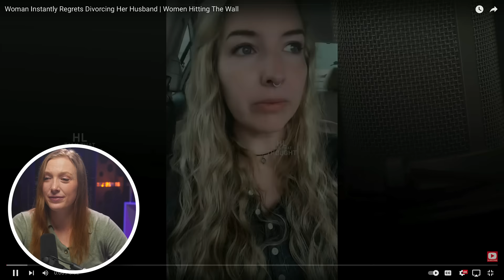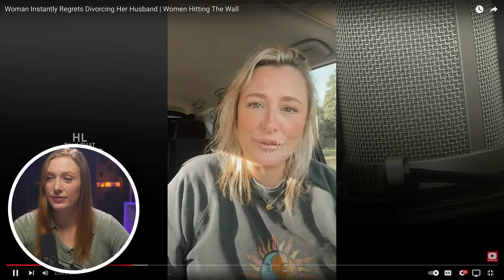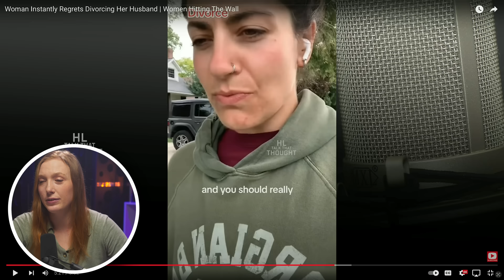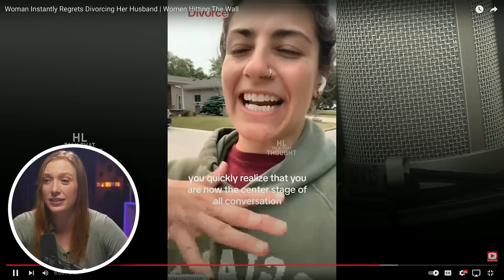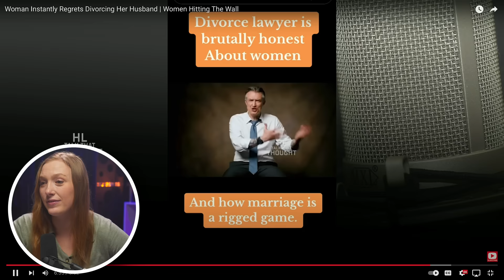Arrogant Women Instantly REGRETTED Divorcing Men?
👕Get Your Shirt Below👕

🖇️Check Out The Pearl Daily Clips Channel Below🖇️

⬇️Join Now By Clicking Below⬇️

🎧Full Playlist Of Pearl Daily Episodes🎧

📺JustPearlyClips Channel📺